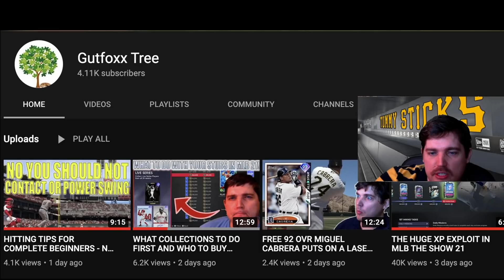94 OVR AARON RODGERS MAKES WEEKEND LEAGUE LOOK EASY!!!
Today we grab the new Gridiron Guardians cards and see how they fair out there.

93 OVR AARON RODGERS MAKES WEEKEND LEAGUE LOOK EASY!!!